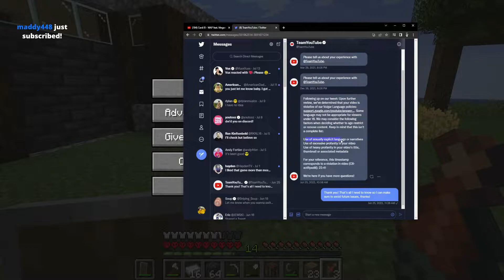Day 196 - Minecraft - Top 5 Twitch Highlights 2022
00:00 - AYO

00:22 - Perfect timing

00:48 - buh

01:00 - Ayo that noise HUHH

01:25 - QUACKITY EN KARMALAND - DIA 1 ahora si